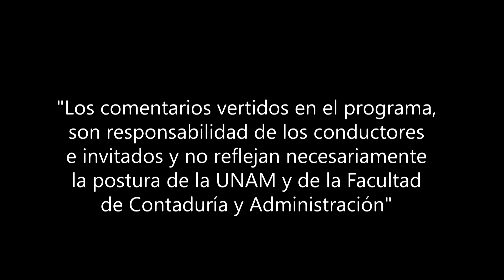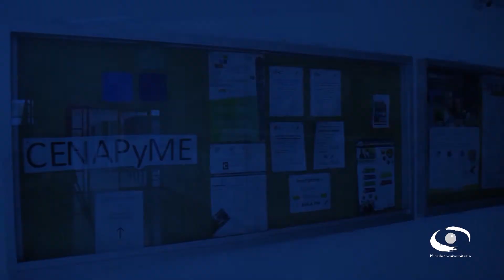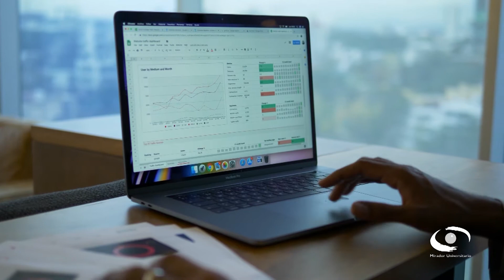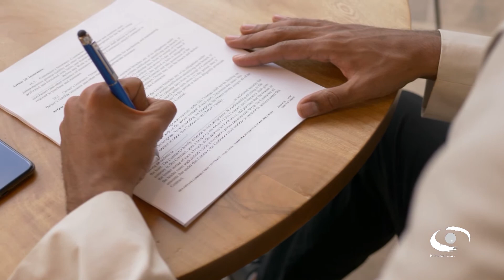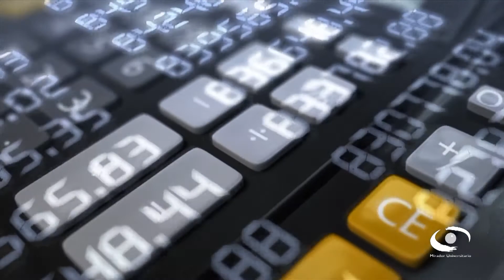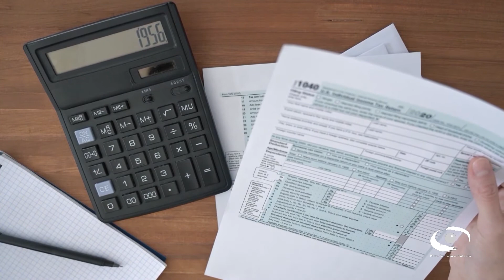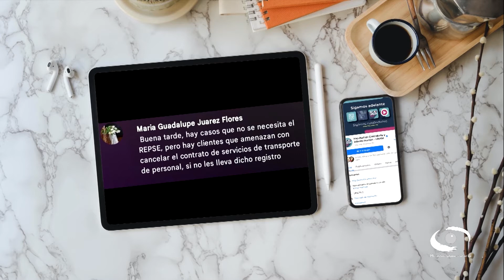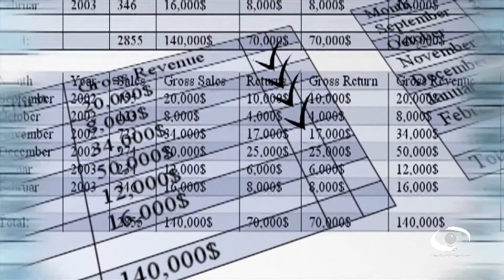Estrategias del SAT para revisar servicios especializados | 21 Sep 21 | Consultorio Fiscal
Les presentamos el programa "Estrategias del SAT para revisar servicios especializados" de la serie: "Consultorio Fiscal" en coproducción con la Facultad de Contaduría y Administración transmitido en 2021

En este programa se explican los efectos fiscales que tendrían las modificaciones a la ley de subcontratación, con referencia a la deducción o acreditamiento, los pagos o contraprestaciones realizados por concepto de subcontratación de personal para desempeñar actividades relacionadas, tanto con el objeto social como con la actividad económica preponderante del beneficiario de los servicios.

Además, mencionan la importancia de que se verifique que las operaciones de subcontratación deducibles y acreditables solo serán las que no formen parte del objeto social del contratante, y a su vez que no representen la mayoría de los ingresos obtenidos por ella.

Conducción: Dr. Carlos Burgoa Toledo
Invitados: L.C., L.D. y M.D.F. Ricardo Cárdenas Pérez, L.D., E.D.L. y M.A.P. Hipólito Romero Reséndez
Coordinación académica: Dr. José Ricardo Méndez Cruz
Productora de Fiscal.con:  Miriam Alejandra Jiménez García
Diseño gráfico:  L.C.C. Eduardo Peña Hernández
Audio y musicalización: Netzahualcoyotl Jara Vega
Realización: Nancy Audelo Mendoza
Idioma: Español
País: México